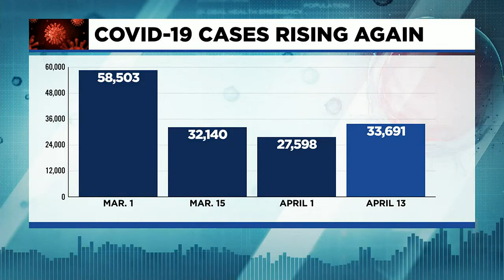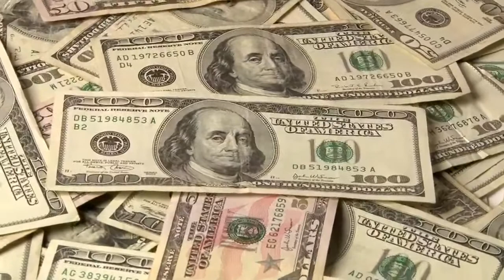New movement on $90M ARPA funding bill after delays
The city of St. Louis Board of Alderman is taking up a bill that would send nearly $40 million to north St. Louis businesses and programs.